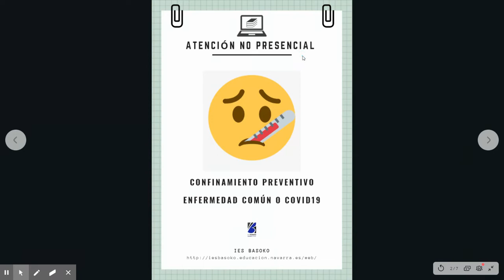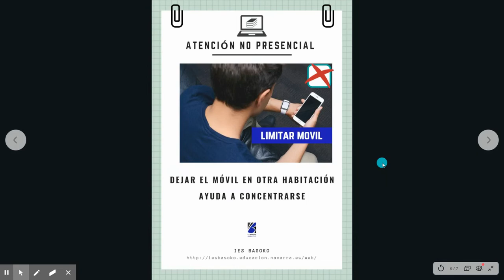PLAN Atención No Presencial BASOKO 20/21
Guía para las Familias durante el curso 2020/21